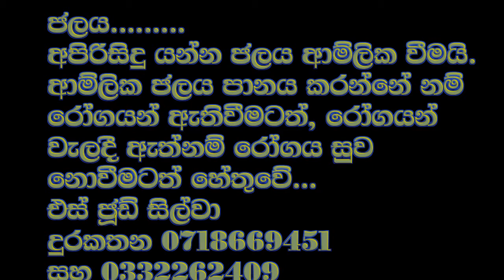ජන අරගලයේ ගීතය The song of the people's struggle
ලොවට අලුතින්ම හදුන්වා දෙන වෙදකම විශ්වයේ ජීව බලය උපයෝගී කර ගනිමින් කරනු ලබන වෙදකම The Healing Of Universal Life Force Energy විස්තර ලබාගැනීම සදහා අමතන්න විශ්ව ජීව බල වෛද්‍ය එස් ජූඩ් සිල්වා..දුරකතන 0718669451. කිසිම බෙහෙතක් නොබී දිවි ගෙවන හැටි උගන්වන්න පුළුවන් බැවින් මෙය හැකිතාක් ෂෙයා කරන්න. දුරකතන අංක 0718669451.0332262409
යුටියුබ් Sri Lanka Elle
පේස්බුක් Elle Paper